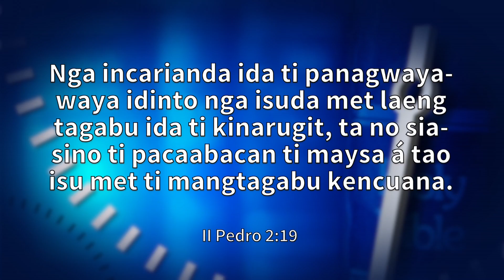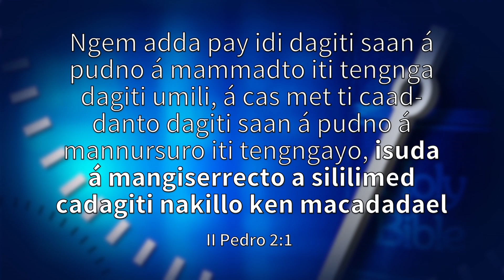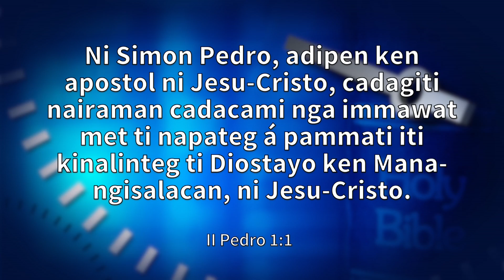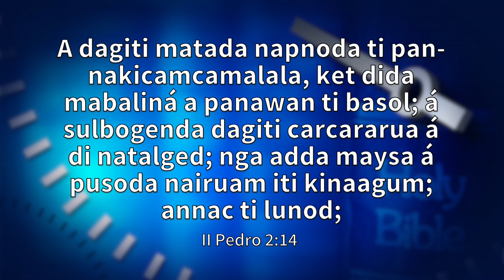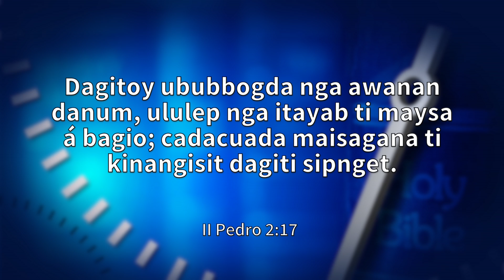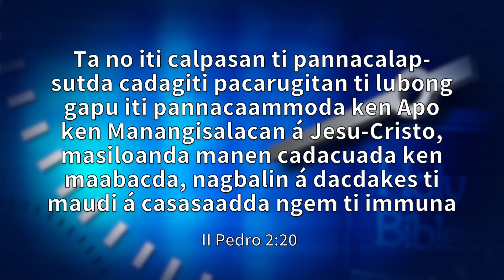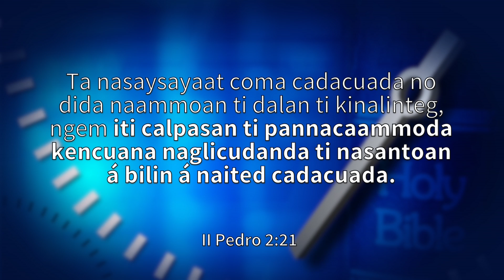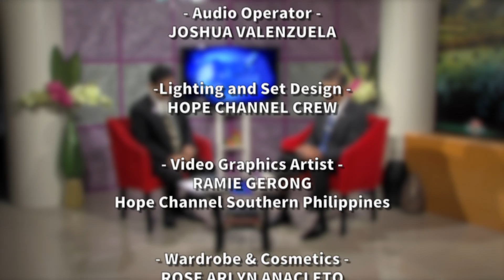Oras ti Panag-adal: Lesson 11 "False Teachers"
Ilocano Sabbath School Lesson
Weekly Bible Lesson Review
Lesson 11, 2nd Quarter, 2017

As the Lord blesses us in the study of His Word, let us be interactive on our part.